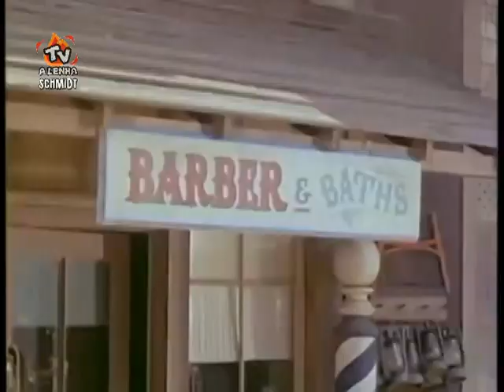DOIS CONTRA O OESTE / OS VIOLENTOS (S01EP03-A MORTE ESTÁ A ESPREITA) AIC-SP DUBLAGEM CLÁSSICA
🔴AIC-SP DUBLAGEM CLÁSSICA🔴
🟡EPISÓDIO ORIGINAL: THREE WAYS TO DIE🟡